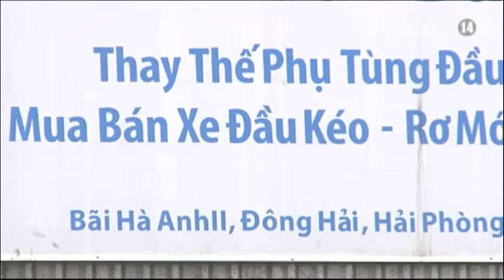VTC14_Đề nghị kiểm điểm lãnh đạo Sở GTVT Hải Phòng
Kết thúc cuộc kiểm tra tại Hải Phòng với nhiều sai phạm trong công tác quản lý vận tải container, Thanh tra Bộ GTVT cho biết, sẽ ký văn bản gửi lãnh đạo thành phố Hải Phòng đề nghị nghiêm khắc kiểm điểm nhiều cán bộ và lãnh đạo Sở GTVT Hải Phòng vì đã thiếu trách nhiệm, buông lỏng quản lý đối với hoạt động vận tải của container tại địa phương.